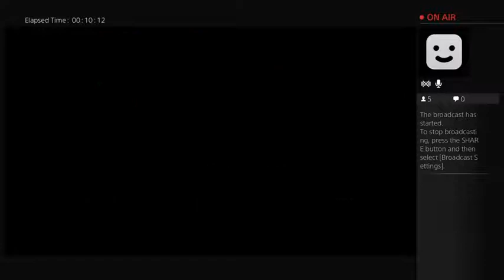GammaSquad streams Shovel Knight - 1 / 9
GammaSquad's playthrough of the first four stages of Shovel Knight -- Watch live